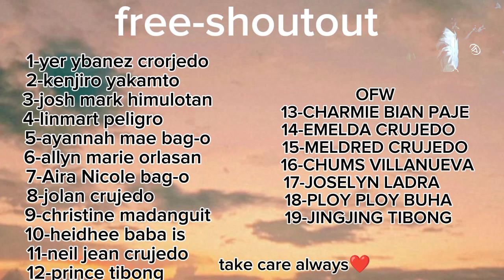paki tulong po sa mga video namin maraming salamat po sa mga kabisaya ko jan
tulong po sa mga video namin salamat 🥺😇